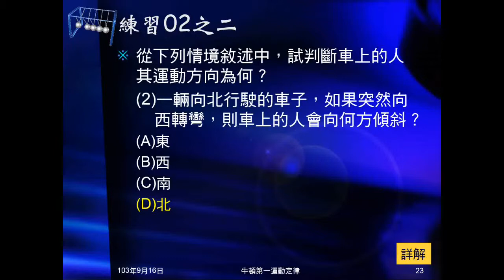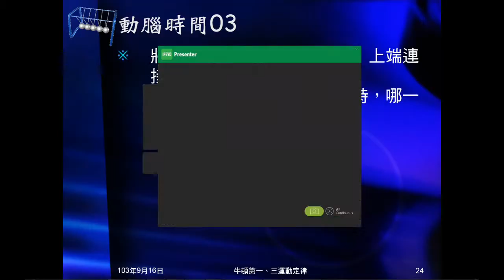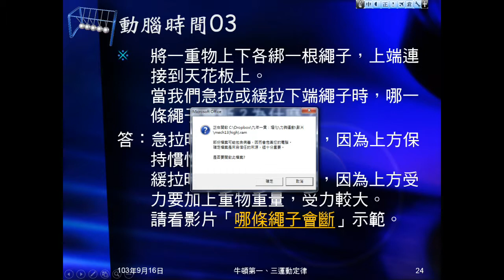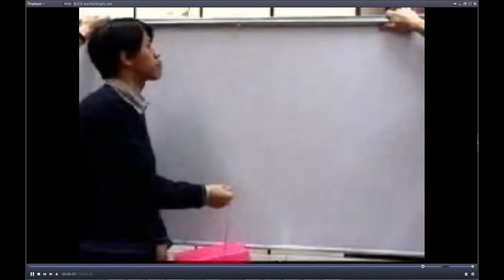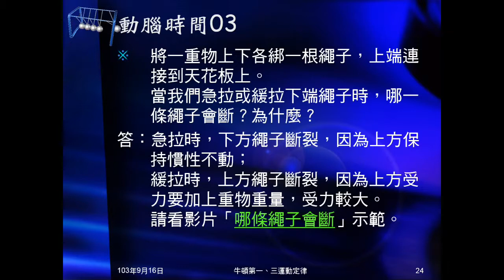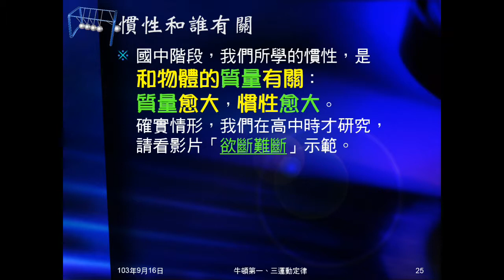103學年國三理化 牛頓運動定律07：動腦時間03、影響慣性因素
動腦時間03是重物上下各有一根繩子，問快拉和慢拉，會是哪根繩子斷掉？接著說明質量大小影響慣性大小，並用影片證明。